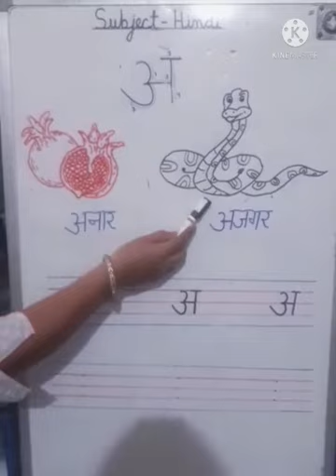How to write letter "अ" - easy explanation